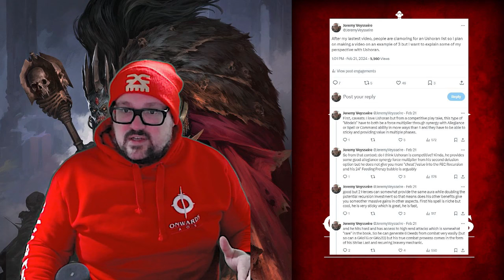2024 GHB List Reviews: Flesh Eater Court - Ushoran Monster Mash/Knights/Serfs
Today's recording is covering a Flesh Eater Court - Ushoran armies. Jeremy's talks about Ushoran and where he fits in those 3 FEC Themes.

3:20 Gristlegore (Monster Mash)

16:48 Hollowmourne (Knights)

28:55 Morgaunt (Serfs)